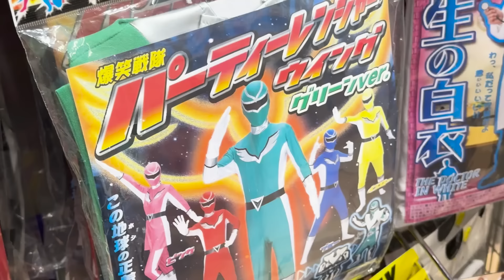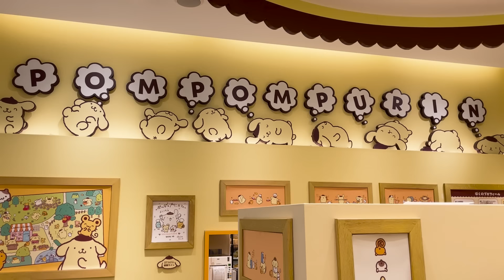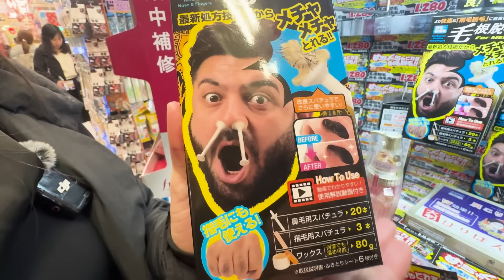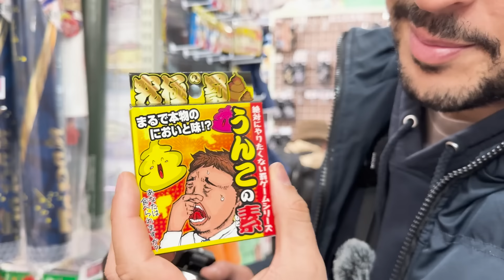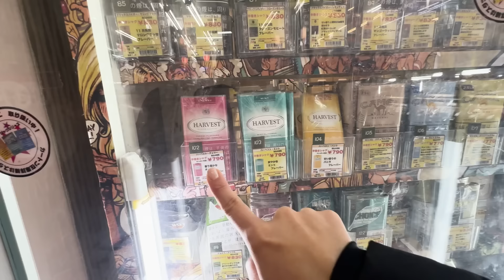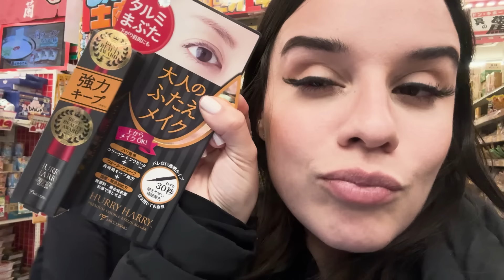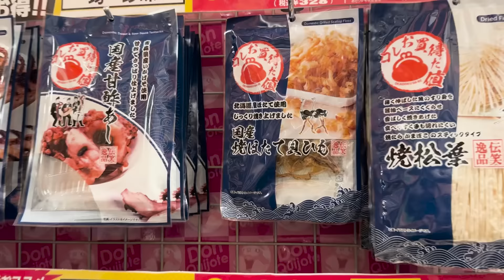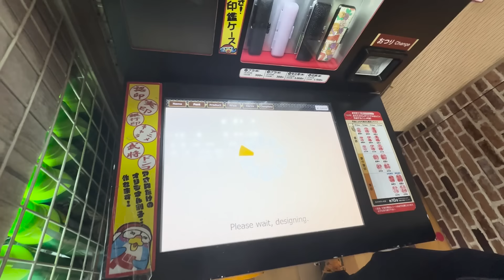ENTRAMOS A LA TIENDA MAS INSOLITA de JAPON 🇯🇵 l VENDEN LO IMPENSABLE La Vida de M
Acompañanos a la famosa tienda Don Quijote en Tokio, donde venden las cosas mas insolitas que jamas hemos visto! Espero te guste!

¿Qué es Don Quijote en Japón?
Don Quijote, la tienda donde comprar en Japón - Japonismo
Don Quijote (ドン キホーテ), comúnmente llamada Donki (ドンキ) es una cadena de tiendas con gran variedad de productos y buenos precios.

¿Quién es el dueño de Don Quijote Japón?
Don Quijote Co.
Don Quijote Co., Ltd. 株式会社ドン・キホーテ
Fundador Takao Yasuda
Sede central

¿Qué cosas vale la pena comprar en Japón?
A continuación, te mostramos una lista de cosas que merece la pena comprar en Japón:
Artesanía tradicional japonesa.
Gadgets y productos de electrónica.
Kimonos y yukatas tradicionales.
Manga y anime.
Alimentos y dulces.
Productos de papelería kawaii.
Arte y objetos de decoración.
7 may 2024

¿Que se puede traer de Japón?
¡Que nadie se quede sin su trocito de Japón!
Figura daruma. El daruma es una figura muy conocida con origen en el budismo zen, pues representa a Bodhidharma, el fundador de esta doctrina típicamente japonesa. ...
Pañuelo furoshiki. ...
Amuleto omamori. ...
Merchandising manga. ...
Tetera kyusu. ...
Campanilla de viento fûr

¿Cómo se llaman las tiendas de conveniencia en Japón?
Konbini, las tiendas de conveniencia de Japón. ¡Sácales todo ...
Para los japoneses, las tiendas de conveniencia, conocidas como konbini, son lo más normal del mundo, pero para los visitantes, puede ser una fuente de infinitas maravillas y sorpresas inesperadas.

¿Qué productos hay en Japón?
Qué comprar en Japón
Artesanía. Japón cuenta con gran variedad de artesanías realizadas en madera, porcelana o cerámica. ...
Gadgets. ...
Gatos maneki-neko. ...
Kimono o yukata. ...
Manga. ...
Papelería. ...

¿Qué es lo que más vende Japón?
Las exportaciones más complejas de Japón de acuerdo al Índice de Complejidad de Producto (PCI) son Placas y películas, fotográficas, impresionadas y reveladas (excepto las cinematográficas [filmes]) (2,37), Máquinas de cepillar, limar, mortajar, brochar, tallar o acabar engranajes, aserrar, trocear...

¿Cuál es la comida más popular en Japón?
Comida japonesa: 10 platillos que debes probar ‹ GO Blog | EF ...
Sushi
1. Sushi. El sushi colocó a Japón en el mapa gastronómico, así que es justo pone

¿Qué cosas no puedo llevar a Japón?
Cosas que no puedes traer a Japón
Medicamentos. Llevar medicamentos a Japón puede ser algo delicado, ya que existen restricciones en las cantidades, y algunos artículos podría parecer que está bien llevarlos, pero en realidad no. ...
Comida. ...
Dinero. ...
Artículos falsificados. ...
Objetos prohibidos.